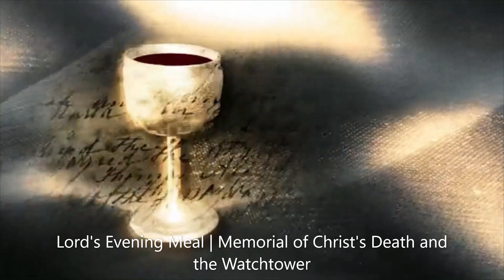Lord's Evening Meal Jehovah's Witness Memorial and the Watchtower